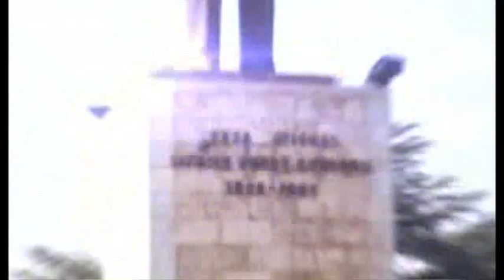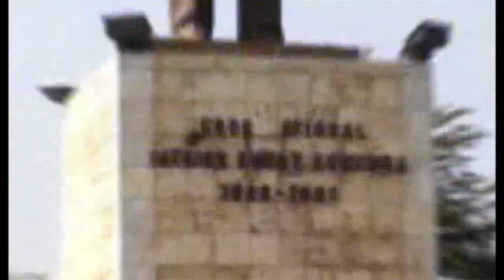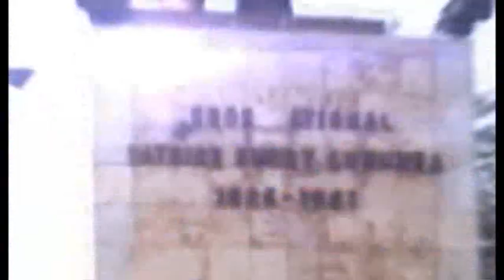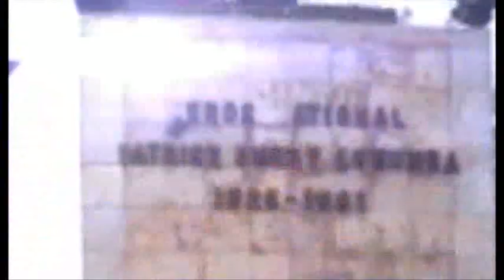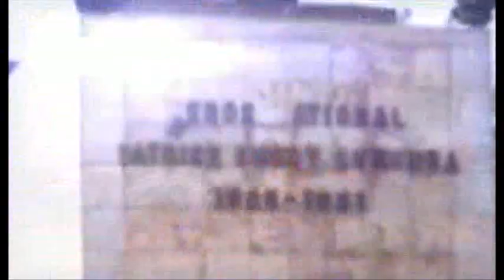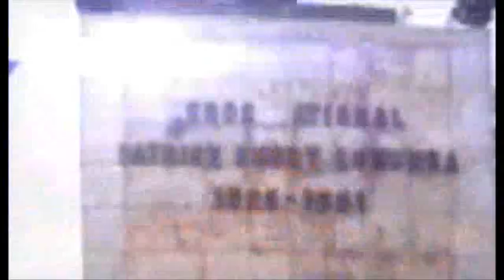KINSHASA: LES TAXIS DEVIENNENT DANGEREUX CAR LES CRIMINELS LES UTILISENT POUR LEURS OPÉRATIONS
DE CMLIVE